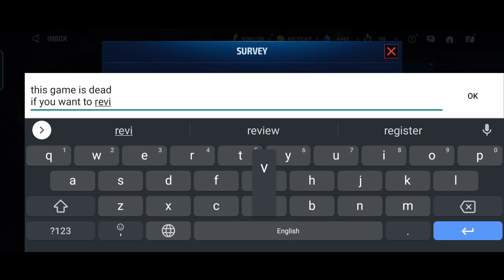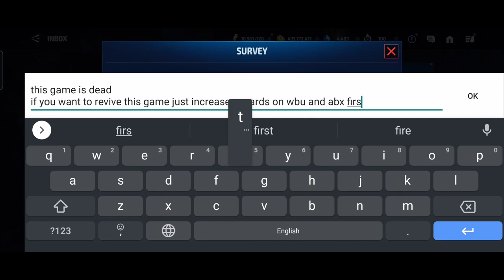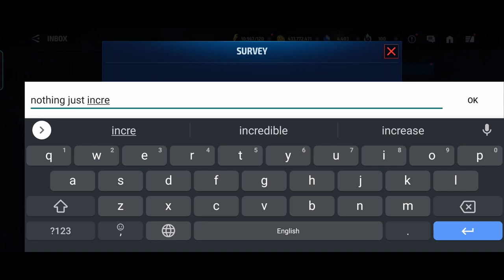Another Fake Survey - Marvel Future Fight | Check Description and Your Inbox Notice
Marvel future fight was developed by Netmarble Games.
We got another survey just like the old days. In the past also they brought a bunch of surveys for implementing this game. but that didn't work. They said we are improving rewards. 'yes they improved rewards by just 0.00001%. For daily knull play they are giving guaranteed ccf but what about the TCP (titan component pack) and tier 3 materials. In PVP mode also need better rewards and what about crystals. You are just giving 25 crystals. I hope they don't bring this kind of survey again.

Many more videos to come. Already uploaded videos and upcoming videos all are mine. They are original and legit. All Videos belong to me.